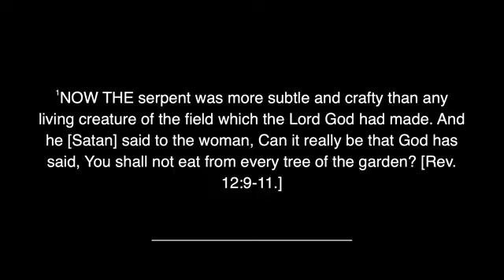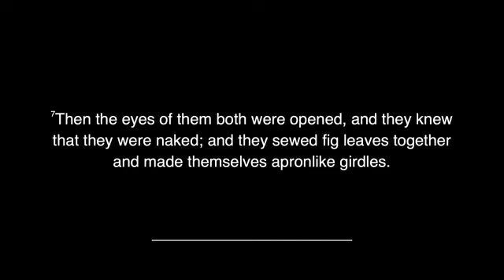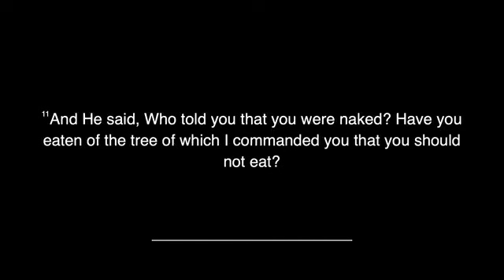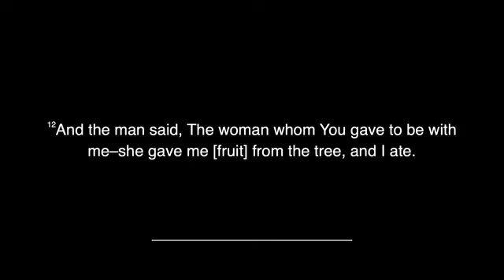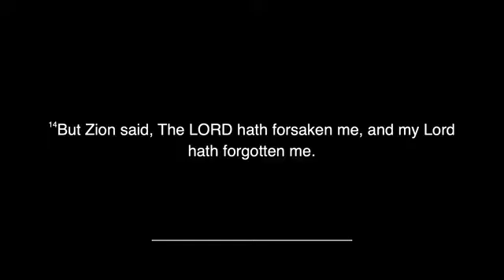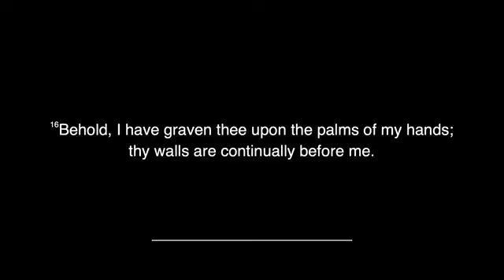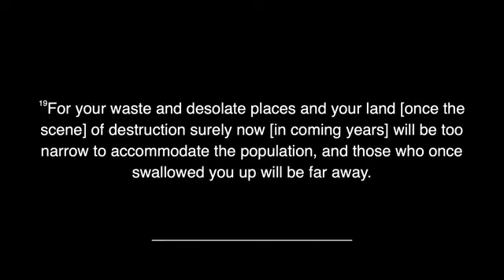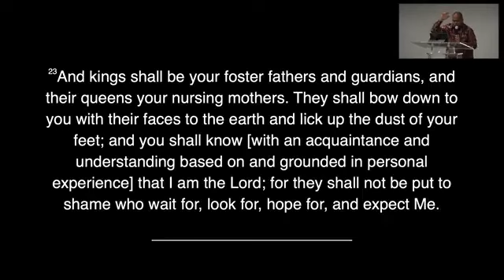Family Matters: Part 2 | Love Fellowship Church | Pastor Anthony Williams